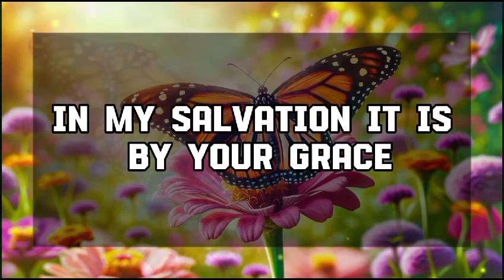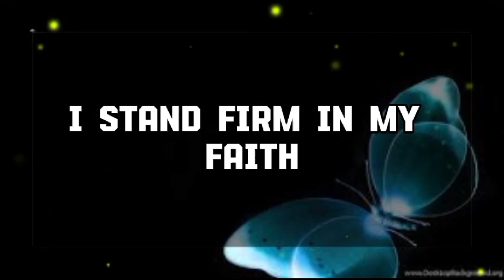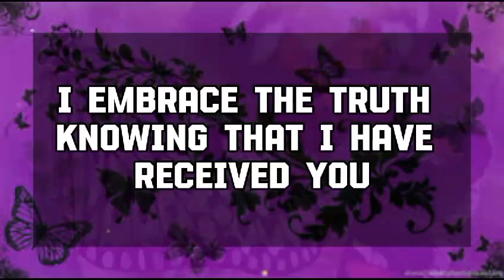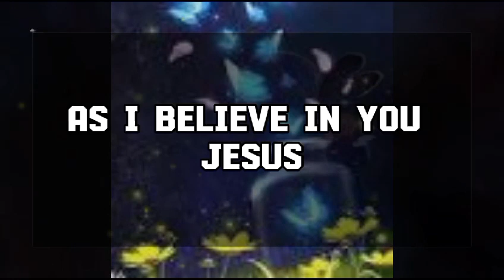God Message Today: CONGRATULATIONS!!! Your Wait Is Over.. God message || Universe message